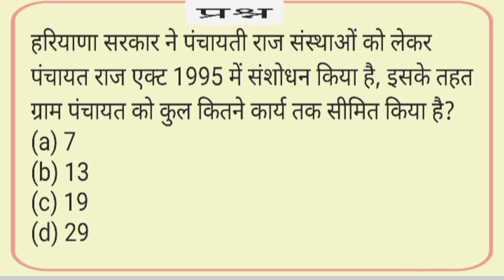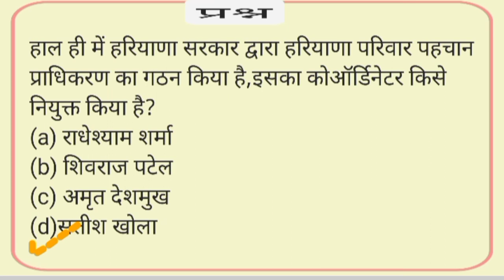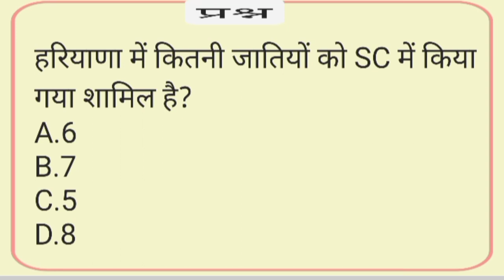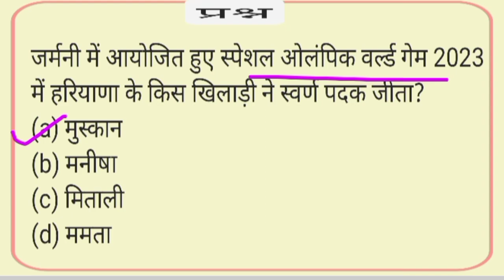Haryana Current Affairs || 08July 2023 || Kamyabitak